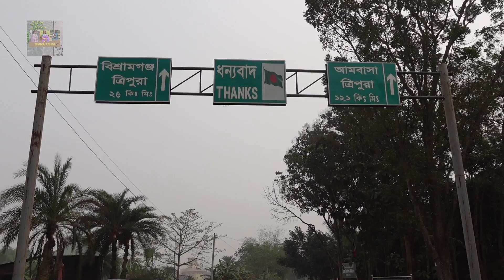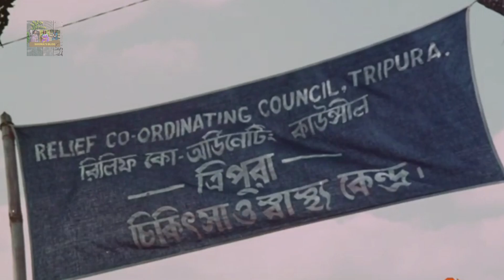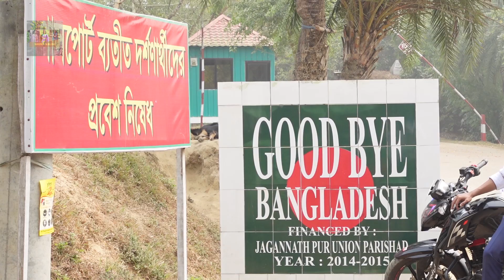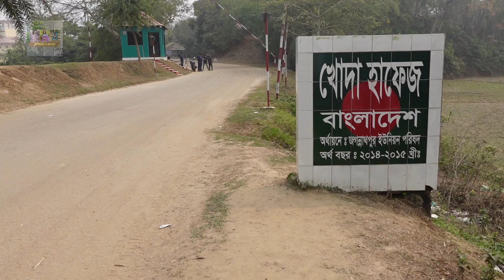দেশ যে ভাগ কইরবো হেইসময় মুরুব্বীরা জাইনছেনি?কুমিল্লা -ত্রিপুরা বর্ডার। বিবির বাজার বন্দর।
দেশ যে ভাগ কইরবো হেইসময় মুরুব্বীরা জাইনছেনি?কুমিল্লা -ত্রিপুরা বর্ডার। বিবির বাজার বন্দর।   India Bangladesh border Documentary

Hello Friends. Assalamualaikum. I am Shoma, A Bangladeshi blogger. In my blog I am sharing my daily lifestyle, outing, fooding and so on. Hope, content of my blog will always entertain u and ensure ur quality time spent with me.